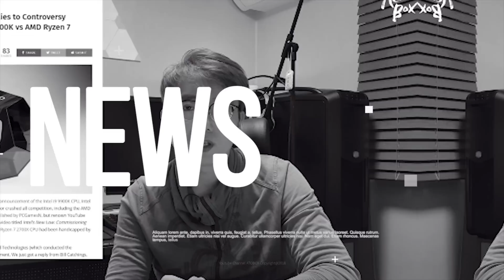삼성 IBM 파운더리 파트너쉽 체결 / 파운드리 산업에 박차를 가하는 삼성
지난번 영상에서 언급했던 IBM과 삼성의 파운드리 계약이 드디어 성사되었습니다.
해당 내용과 관련하여 영상으로 전달합니다.

- 편집 : 아토

- 장비
- Galaxy S8+